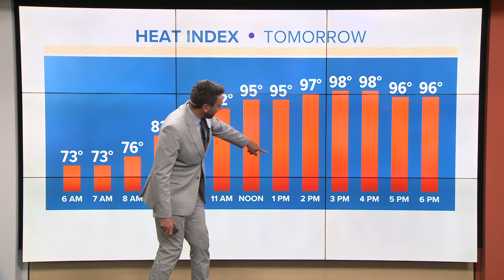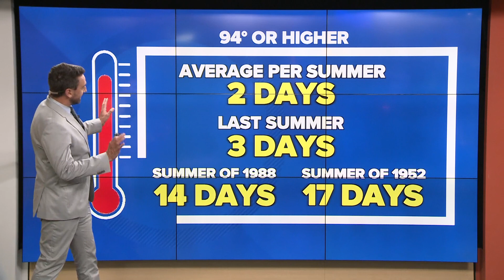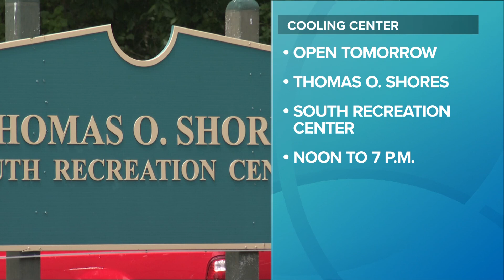Heat advisory, air quality advisory issued for most of Northeast Ohio for Friday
With the hottest day of summer (so far) on its way, the National Weather Service (NWS) has issued a heat advisory for several Northeast Ohio counties for Friday, July 28.

The advisory will currently be in effect from 11 a.m.-9 p.m. on Friday and has been called for the following counties:

-Ashland
-Ashtabula Inland
-Crawford
-Cuyahoga
-Erie
-Geauga
-Hancock
-Holmes
-Huron
-Knox
-Lorain
-Lucas
-Mahoning
-Marion
-Medina
-Morrow
-Ottawa
-Portage
-Richland
-Sandusky
-Seneca
-Stark
-Summit
-Trumbull
-Wayne
-Wood
-Wyandot

Also for Friday, the Northeast Ohio Areawide Coordinating Agency (NOACA) has issued an Air Quality Advisory for the following counties:

-Ashtabula
-Cuyahoga
-Geauga
-Lake
-Lorain
-Medina
-Portage
-Summit